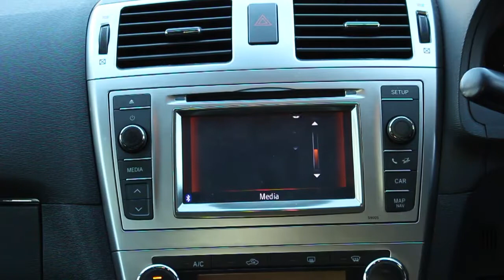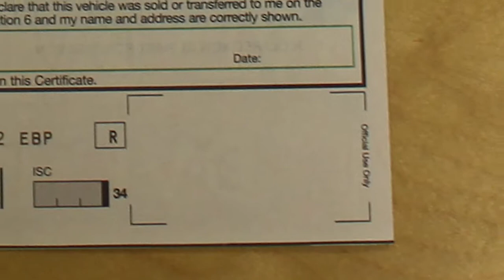2012 Toyota Avensis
2012 12 TOYOTA AVENSIS 2.0 TR D-4D 4d 124 BHP

Exterior
00:14
Interior
01:10
Test Drive
02:20

(loop at 02:51)